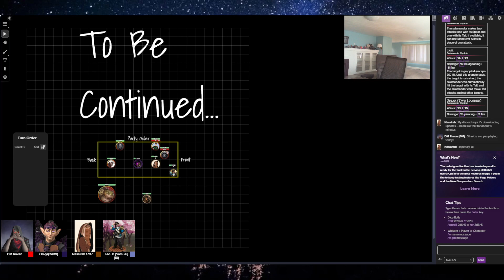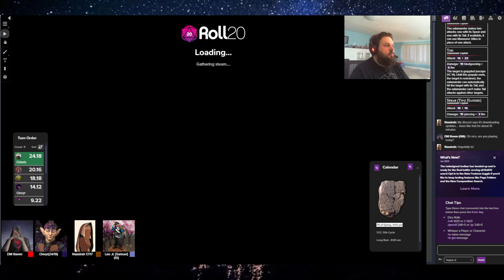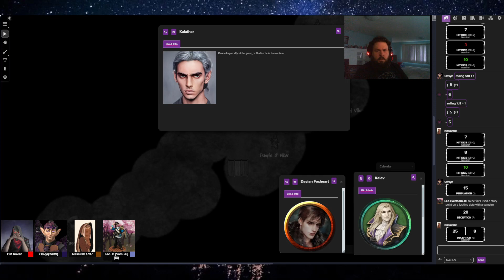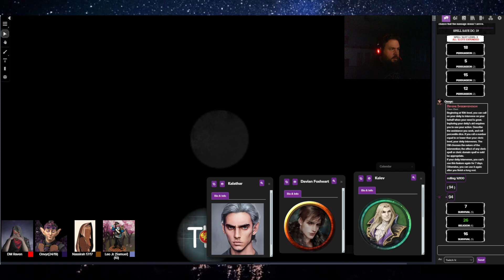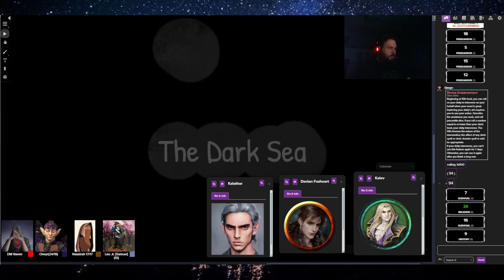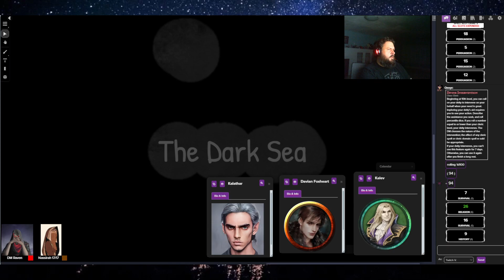The Grey Wanderers - Session 118 (A New Home)